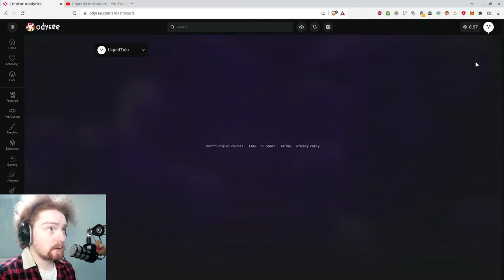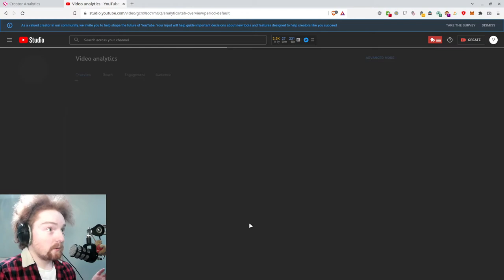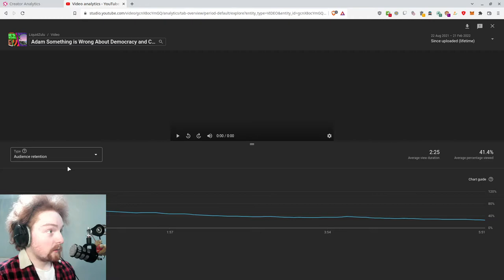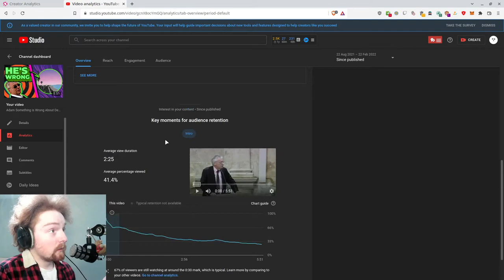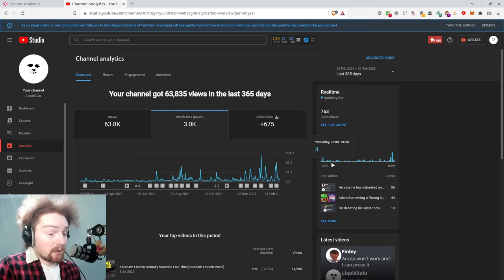We Need to be Honest About Odysee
Today I criticise alt-tech YouTube Alternatives such as Odysee

Crypto:
BTC - bc1q9qlp7mr74d59aw8aznzfwphaw8gquee6p7mstt
ETH - 0xe4Ff56c3c77348793E751618ABf8Cf979aDCa7EB
LTC - ltc1qys7pr0j2dkyy978h4yt2gj338yeg2r8sx589t0